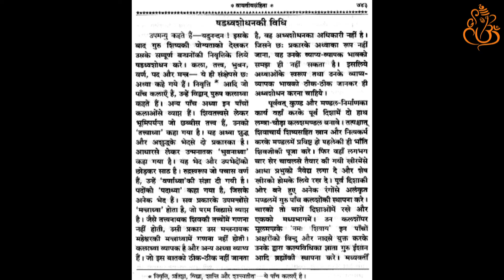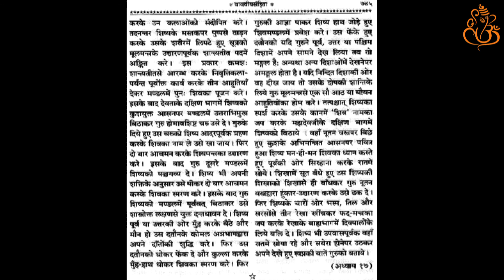Sankshipt Shiv Puran | अध्‍याय 244 | Hindi Reading